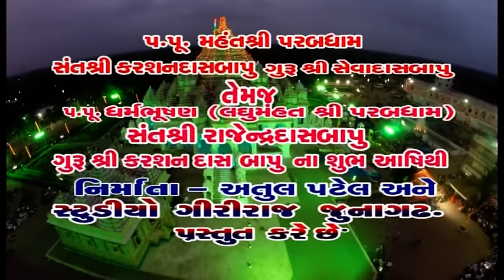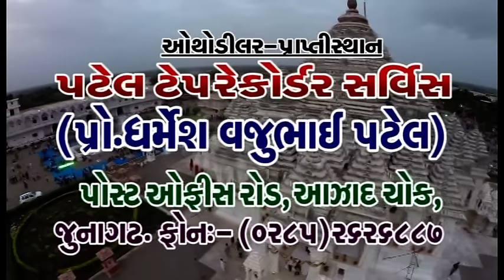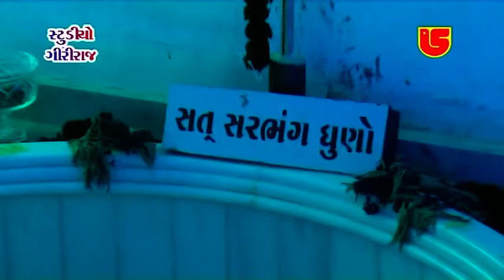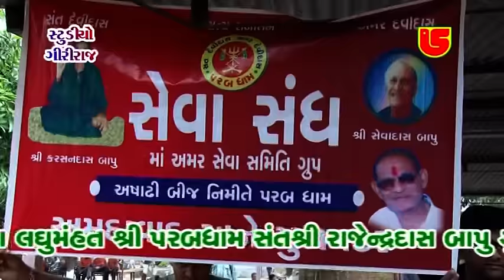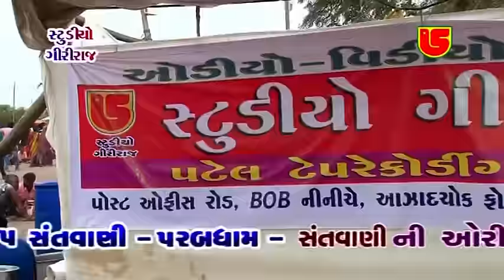Parsotam Pari Goswami Asadhi Bij Programme Live Bhajan Santvani Dayro - 3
Studio Giriraj Presents
Album:-Navdurga Par Vaari Parabdham Santvani - 4
Song:-Devayat Pandit Vani - Mari Ladakdi Re - Aarti Karu Mara Hari Guru Santni - Jadeja Deshi Re Maale Koi
Singer:-Prasotampari Goswami
Music Label:-Studio Giriraj